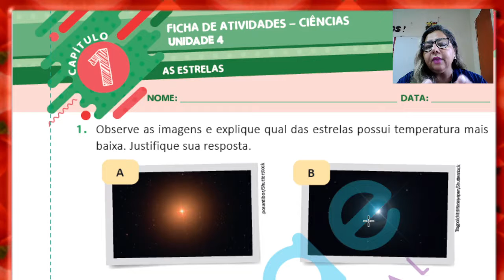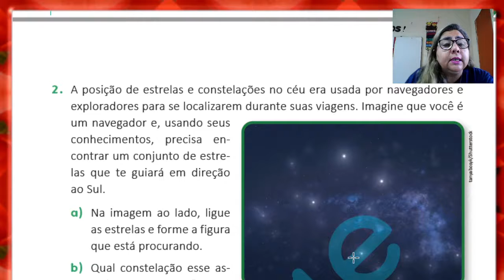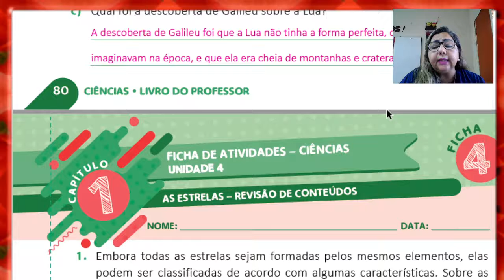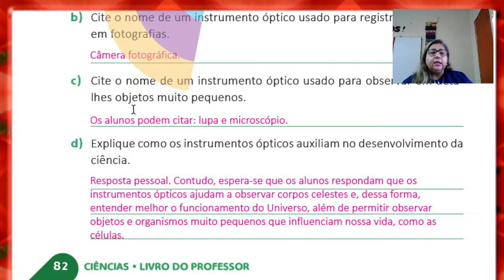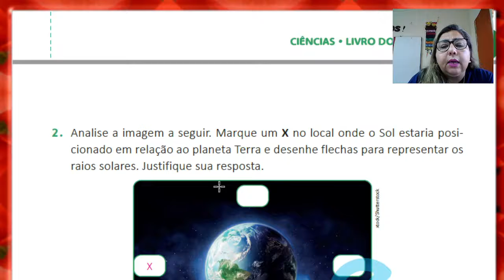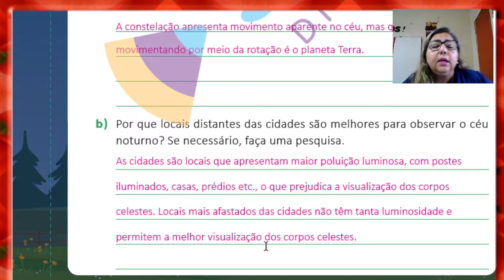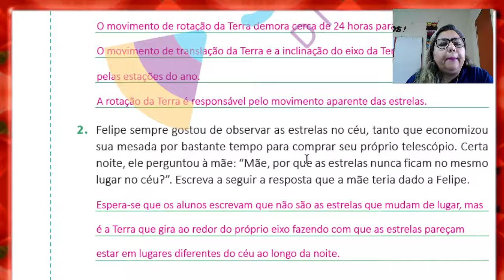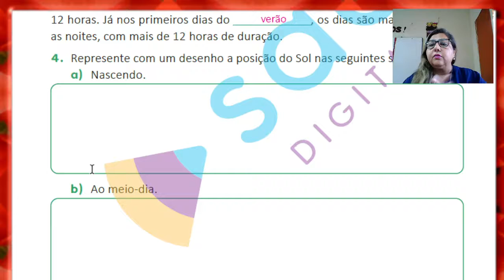5º ANO CORREÇÃO DE CIÊNCIAS FA L4